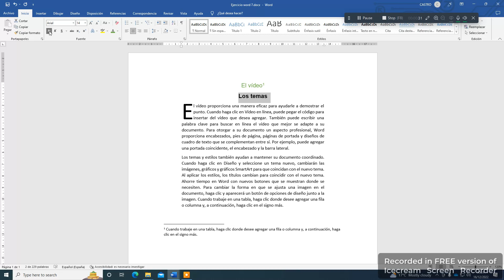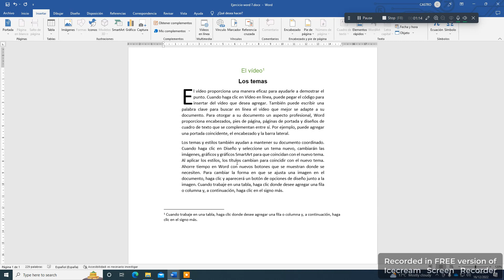Ejercicio 19 word